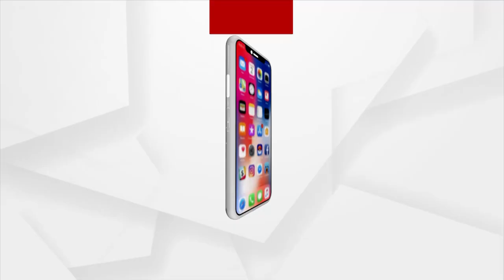ଡିମ୍ପଲ-ସୁମିତ ବିବାଦ ଘଟଣାରେ ଓଲିଉଡ ଅଭିନେତ୍ରୀ ବିଦୁସ୍ମିତାଙ୍କ ମତ ସାମ୍ନାକୁ ଆସିଛି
ଏପଟେ ଡିମ୍ପଲ-ସୁମିତ  ବିବାଦ ଘଟଣାରେ ଓଲିଉଡ ଅଭିନେତ୍ରୀ ବିଦୁସ୍ମିତାଙ୍କ ଭିନ୍ନ ମତ ସାମ୍ନାକୁ ଆସିଛି ।
ଡିମ୍ପଲ-ସୁମିତ ଦାମ୍ପତ୍ୟ ଜୀବନରେ ଉଠିଥିବା ଝଡ଼, ଯେମିତି ନିୟନ୍ତ୍ରଣ ବାହାରକୁ ଚାଲିନଯାଉ ।